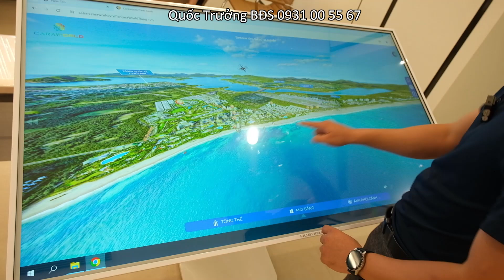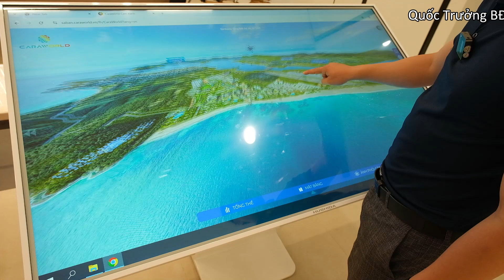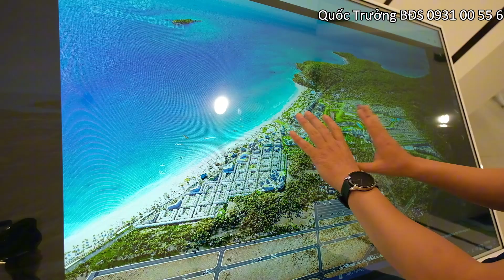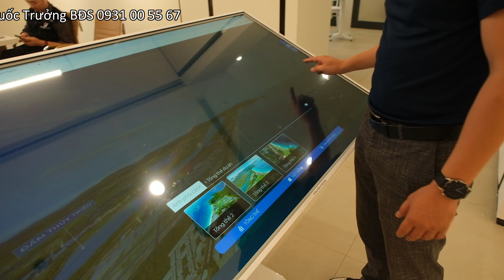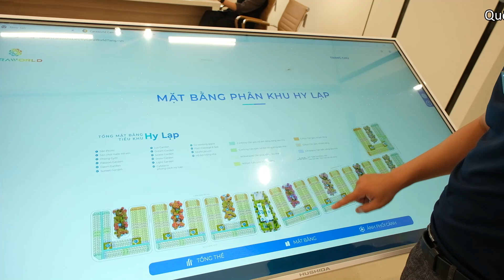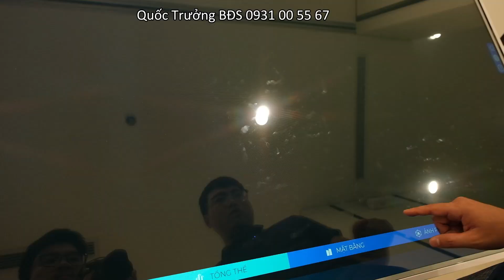Cara World Cam Ranh trên VR 360 đẹp như thế nào? Caraworld | dự án KN Paradise cũ | 0931 005 567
Cố vấn đầu tư dự án Caraworld Cam Ranh (KN Paradise)
Cara World
Không khen - không chê - nhận xét đúng, đủ, chính xác
Đơn vị phân phối chính thức trực tiếp từ Chủ đầu tư:
Đại lý BigSea Group Việt Nam
TẤT TẦN TẬT về dự án CaraWorld Cam Ranh dưới góc nhìn Nhà đầu tư !
Liệu có đủ giá trị để trở thành 1 cơ hội đầu tư thành công?
Liệu còn rủi ro nào đang rình rập Nhà đầu tư trong tương lai hay không?
Dự án Caraworld Cam Ranh - Thiên đường nghỉ dưỡng đẳng cấp quốc tế (tên cũ KN Paradíe Cam Ranh) do CDT là công ty TNHH Kn Cam Ranh một thành viên của Golf Long Thành phát triển.

CaraworldCam Ranh là một trong những dự án bất động sản nghỉ dưỡng quy mô lớn nhất tại Việt Nam, với trí đắc địa khi liền kề sân bay quốc tế Cam Ranh và khu vực bãi dài top 10 bãi biển đẹp nhất hành tinh cùng với mức giá bán hợp lý và tiềm năng to lớn hứa hẹn sẽ mang đến cho các nhà đầu tư tại Caraworld Cam Ranh một sản phẩm đáng mong đợi"

Tổng quan về dự án
Vị trí: Nằm tại Bãi Dài, thành phố Cam Ranh, tỉnh Khánh Hòa, Cara World sở hữu vị trí đắc địa với bãi - biển trải dài và cảnh quan thiên nhiên tuyệt đẹp.
Quy mô: Dự án trải rộng trên diện tích lên đến 800ha, bao gồm các khu vực như:
Khu đô thị: Với đầy đủ tiện ích như trung tâm thương mại, trường học, bệnh viện...
Khu nghỉ dưỡng: Bao gồm các khách sạn, resort cao cấp, biệt thự biển...
Khu vui chơi giải trí: Công viên nước, sân golf, casino...
Khu thể thao: Các sân tennis, sân bóng đá...
Chủ đầu tư: Công ty TNHH KN Cam Ranh (thành viên Golf Long Thành)

Phân khu sắp mở bán: Flextown (Sông Town)

Quỹ căn mở bán: 120m2 – 170m2

Xây dựng: 2.5 tầng, 3 phòng ngủ

100% các căn đều có hồ bơi riêng

Bàn giao full nội thất cao cấp

Nhận booking thiện chí: 50 triệu

Giá bán dự kiến: Từ 8 - 12 tỷ/căn
Nhiều anh chị hoa mắt với các kiểu nhà tại dự án Cara World Cam Ranh 😅
🏘 KIỂU THIẾT KẾ CHIA THEO CÁC TIỂU KHU
Tiểu khu Ma Rốc
Tiểu khu Hy Lạp
Tiểu khu Ả Rập
⛲️ CÁC CẤU HÌNH LỰA CHỌN BỂ BƠI
✅  Sông Town đang có:
Hồ bơi riêng - Pool
Hồ bơi chung - Riverpool
Hồ bơi chung + riêng - Infinity

✅  Ký hiệu C,M,S trước tên gọi cho mọi người dễ nhớ:
1. Corner Infinity: Góc, Hồ bơi riêng, Sông sau nhà
2. Middle Infinity: Giữa, Hồ bơi riêng, Sông sau nhà
3. Middle Riverpool: Giữa, Sông sau nhà
4. Middle Pool: Giữa, Hồ bơi riêng
5. Corner Pool: Góc, Hồ bơi riêng
6. Side Pool: Bên, Hồ bơi riêng
7. Side Riverpool: Bên, Sông sau nhà
Mọi người hoa mắt chưa?? Nếu khó hình dung quá thì dùng 2 phút xem video của Quốc Trưởng BĐS nhé ☺️
Caraworld Cam Ranh